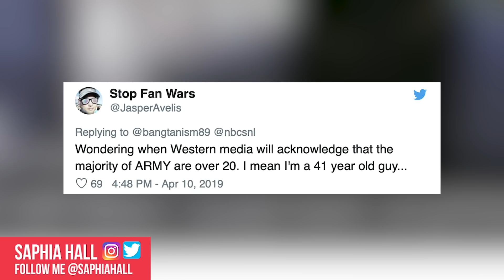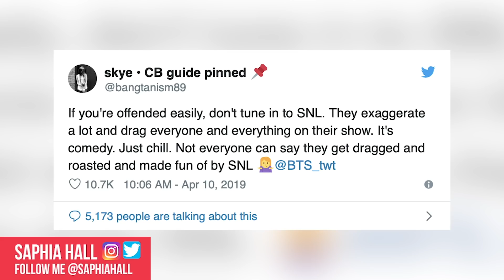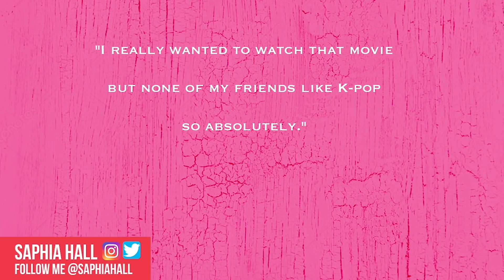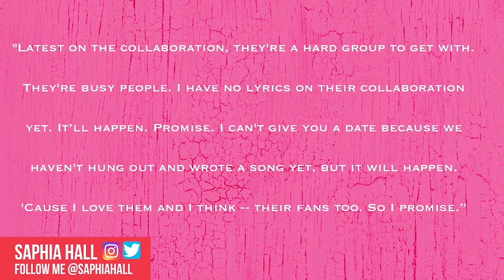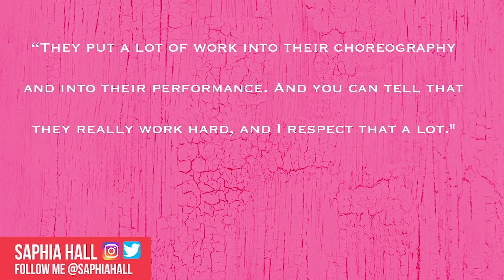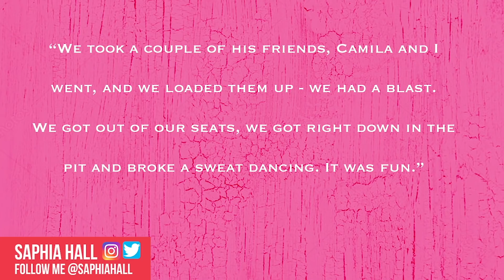Hollywood Stars Who Joined BTS ARMY Fandom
BTS K-POP Group Has Actor Army You Never Would Have Guessed.

There is no denying that BTS is taking the world by storm. The K-Pop sensations are loved by many all over the world. Including many of our other favorite celebrities. A big list of stars have been showing their support for the boys, so we’ve gathered all of their thoughts about the band for you! There is Emma Stone, who will be joining BTS on SNL this weekend, Halsey is who has collaborated with BTS new hit 'Boy With Luv' which is trending everywhere already, and Game Of Thrones actress Maisie Williams who has expressed her A.R.M.Y love for the boys! There is also Shawn Mendes, Ed Sheeran, Camila Cabello, and Mathew McConaughey. From their music, to their movie, to their music videos, these Hollywood actors and music stars cannot get enough of K-pop boy band BTS!